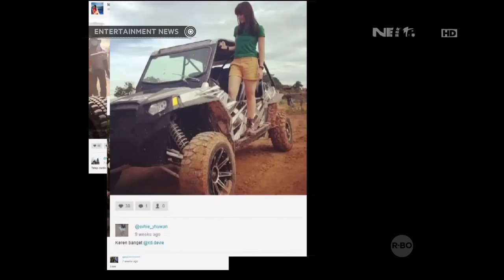Kadek Devi hobi mengendarai mobil offroad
Program yang menyuguhkan berita atau informasi menarik dari dunia entertainment, di dalam dan luar negeri berdasar pada fakta dan informasi. PrograQm ini juga akan membahas berita dari dunia musik, film, fashion, seni, biografi, dan event-event.